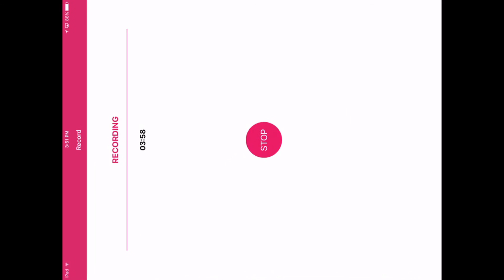THE DEVIL IS BACK | Flappy